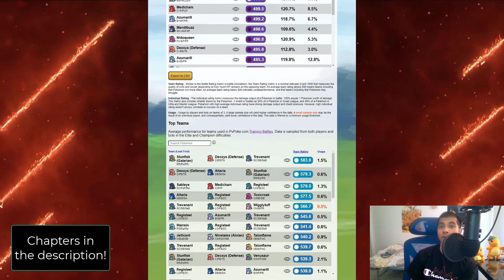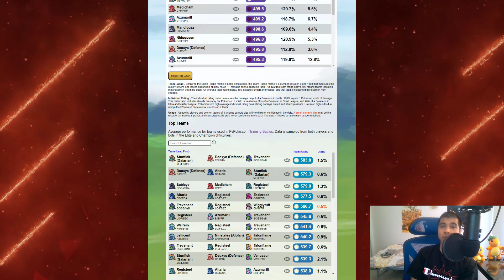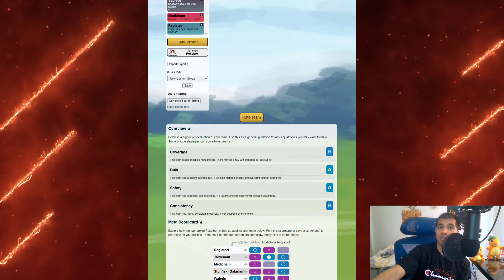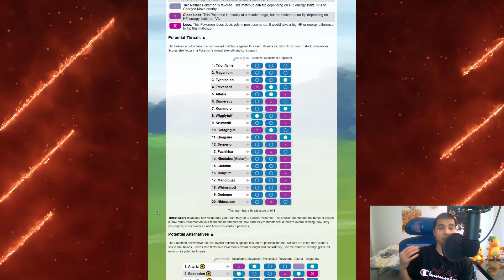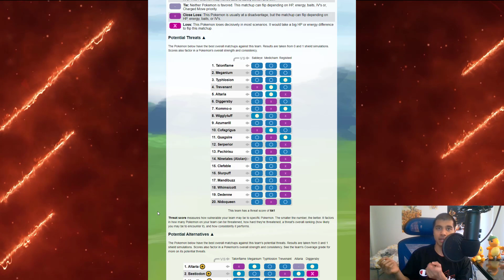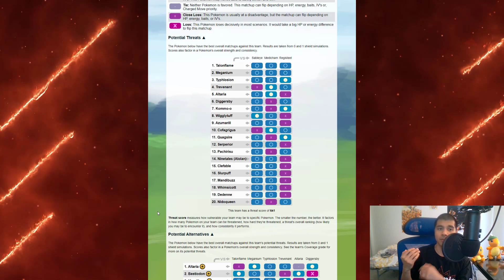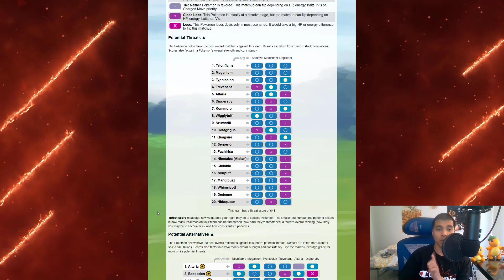5-0 with the BEST REGISTEEL TEAM in Open Great League! Zap Cannon is OP Season 11!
Pokemon GO PvP/GO BATTLE LEAGUE GBL Season 11! Open Great League!

5 Win streak with the new Zap Cannon Registeel in Open Great League. According to the Top Teams data by Pvpoke.com this is the most powerful Registeel Team in Open Great League! It features 2 XL Meta Pokemon and puts the new overpowered Registeel in the back! Hopefully, you have a lot of fun Zapping your opponents to oblivion with this team!

Chapters:
00:00 Opening
00:23 Team Analysis
03:30 Therapist Mental Health Tip of the day
06:17 Losing lead vs Azumarill (Stupid bunny)
09:19 Winning lead vs Deoxys Defense (Oh hai P2P)
10:50 Winning lead vs Trevanent (Ep1 of killing meta)
13:09 Winning lead vs Trevanent (Ep2 of killing meta)
15:32 Neutral lead vs Ferrothorn (Pew pew Zap Cannon is OP)
18:08 Closing Remarks